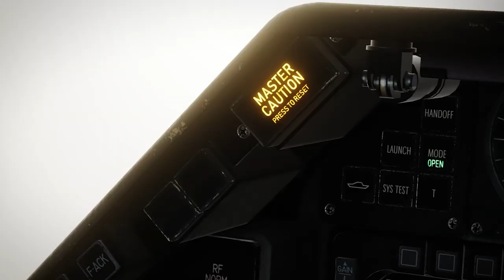DCS World SATAL 2021: Get ready for the MERGE!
SATAL is a team competition that focuses on team tactics and cooperative air combat. SATAL’s goal is to provide a highly competitive environment for both teams and virtual squadrons to compete in in order to determine who is the very best in aerial warfare.

SATAL streams every Tuesday, Thursday, and Saturday beginning September 18th.